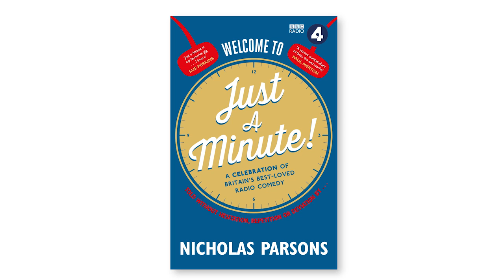Nicholas Parsons on Welcome to Just A Minute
The show's long-standing and very much adored chairman introduces the first official Just a Minute book.

In Welcome to Just A Minute, which includes contributions from Graham Norton, Sue Perkins, Jenny Eclair and Gyles Brandreth, chairman Nicholas Parsons, the only person to have appeared in every BBC Radio 4 programme, recalls the very best, occasionally awkward and often hilarious, moments from its last six decades. Magical minutes, verbal dexterity, sharp one-liners and witty challenges can all be marvelled at once again as Nicholas tells the Just a Minute story from its inauspicious pilot episode, through television and stage versions, and on to the present day, without hesitation, repetition or deviation...